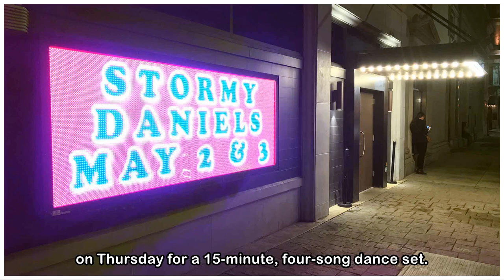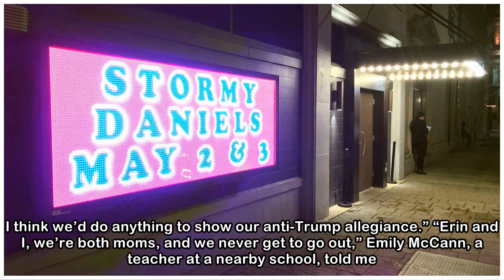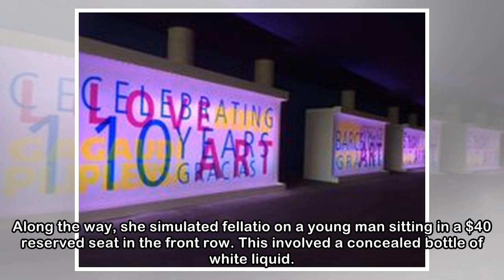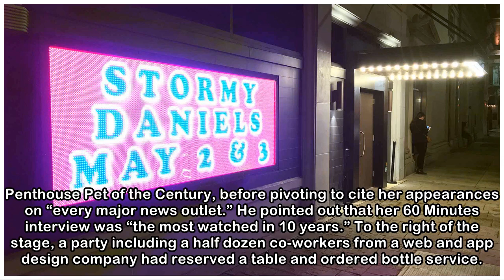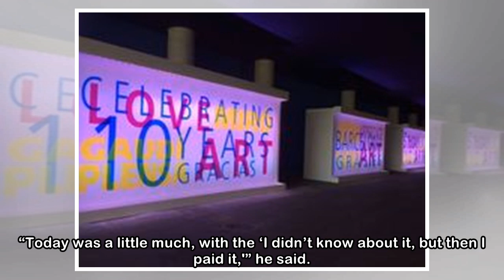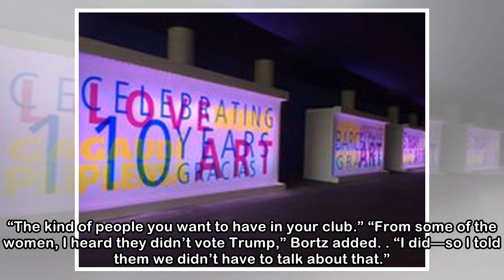A night with Stormy Daniels and a strip club full of Resistance women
A sign outside of Blush in Pittsburgh advertises the night's featured performer. Clint Hendler/Mother Jones The most talked-about woman in American politics took the stage at about a quarter past 10 p...